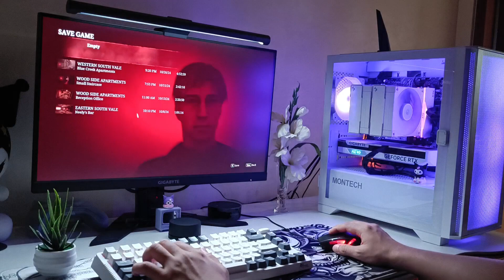play silent hill 2 (remake) w/ me 🎃💜 [COZY POV GAMEPLAY]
Hey there dear friends! 💜  Today is Halloween, so come with me and play Silent Hill 2 Remake! (because I'm too scared to play it alone xD) 🎃 Hope you enjoy!~ ☺♥

Played it on Epic settings + DLSS Quality

PC specs:
Ryzen 5 5600x
16GB RAM
RTX 4060 8GB
1TB SSD
Gigabyte G24F 2 165hz 1080p monitor
Xiaomi Monitor Light Bar
Royal Kludge HK81 Sky Cyan Switches
MSI Interceptor DS B1 mouse